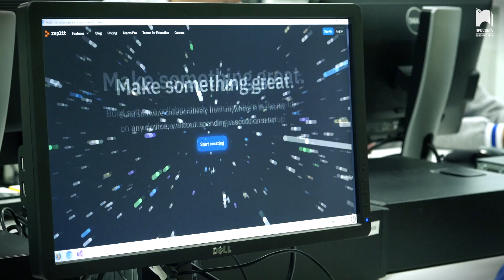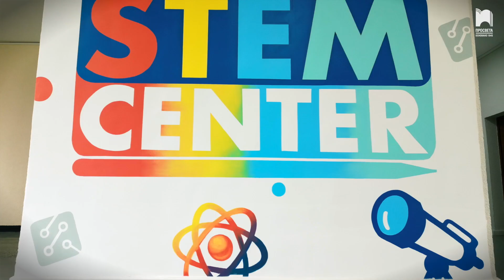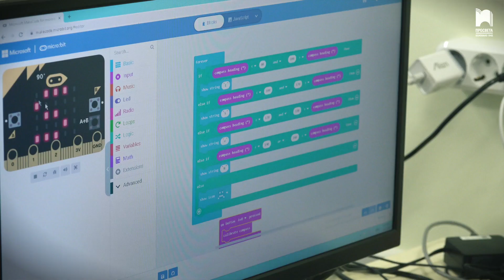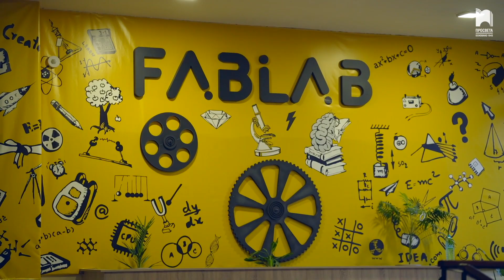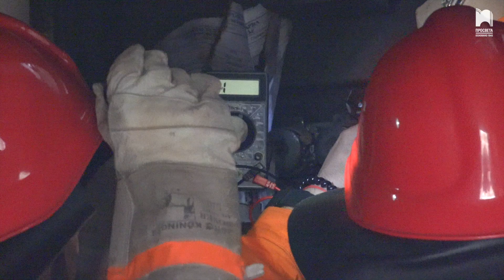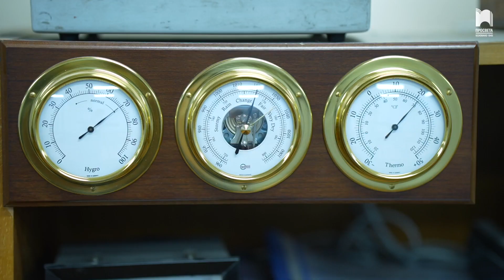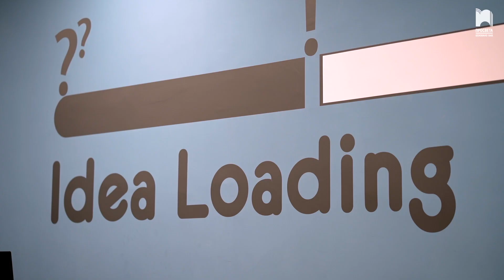ВМГ „Св. Николай Чудотворец“ – гр. Варна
Диктор: Владимир Кръстев
 Монтаж: Мария Иванова
Тонрежисьор: Александър Величков
Продуцент и Режисьор: Владимир Кръстев

STEM (Science – Technology – Engineering – Mathematics), което в превод означава наука, технологии, инженерство, математика, е един от подходите, с които може да се постигне интеграция на теорията в практиката и да се създаде среда, в която ученикът да бъде активен участник.
В много български училища вече е изградена интегрирана учебна среда от ново поколение, която да подкрепя образователните иновации в обучението и прилагането на STEM подхода. Създават се и се оборудват учебни пространства с фокус върху изучаването на природо-математическите науки. Провеждането на обучение в такава среда повишава дигиталната грамотност и креативността на учениците, развива умения за намирането на технологични решения, стимулира създаването и подобряването на такива в областта на механиката, програмирането и изкуствения интелект, развива умения за създаването на нови технологии и тяхното автоматизиране.